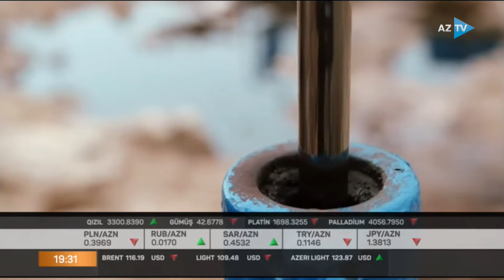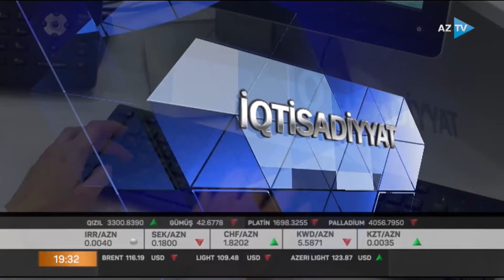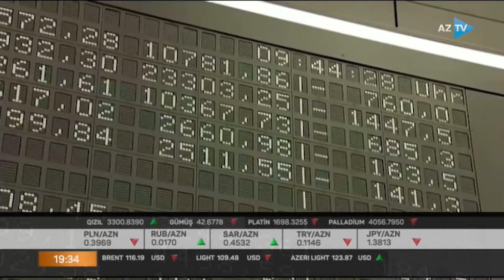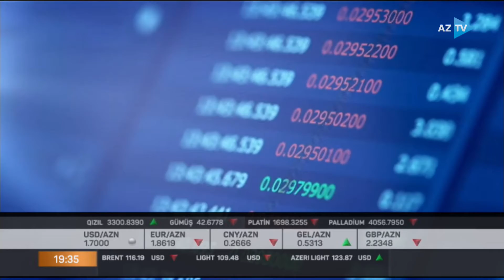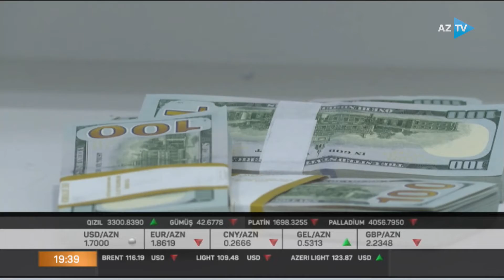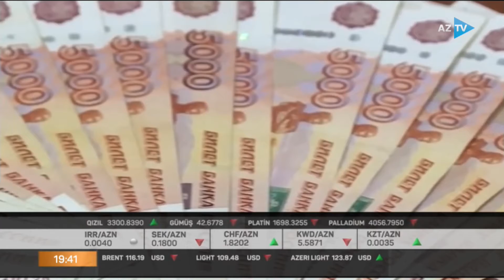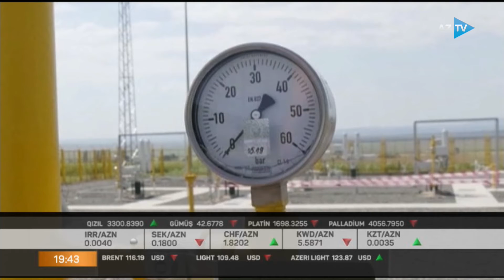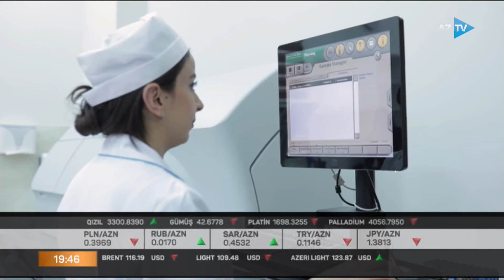Səbuhi Vaqifoğlu ilə "İqtisadiyyat xəbərləri" - 28.03.2022